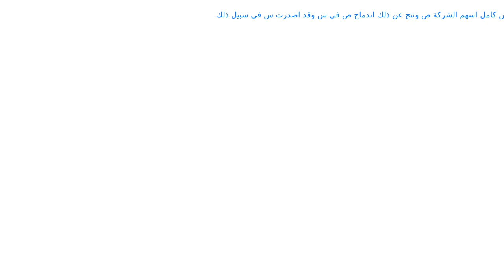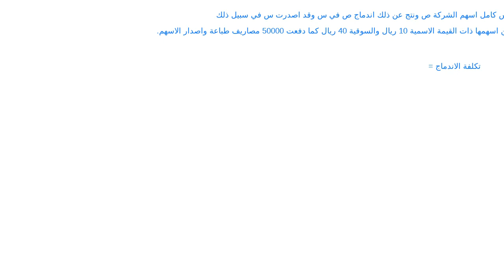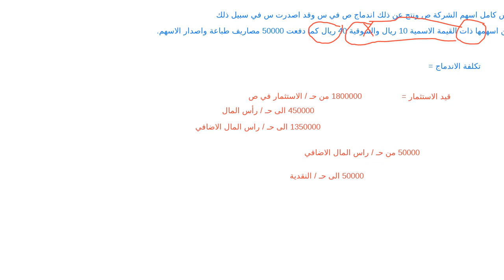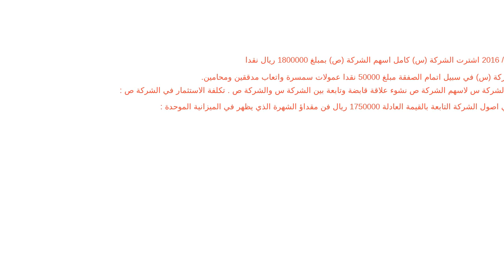اللقاء الحي الحادي عشر المحاسبه المتقدمه الفصل الاول 1442